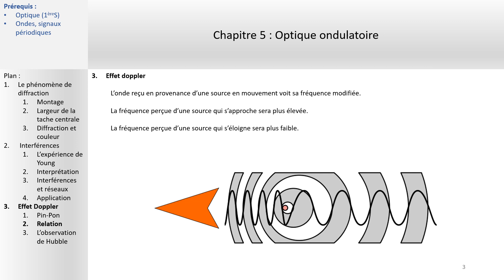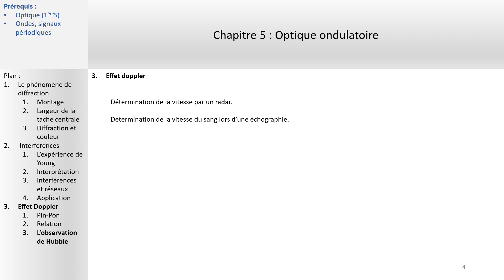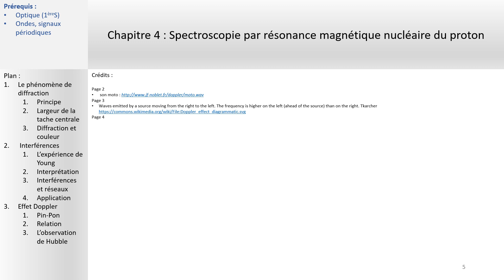Chapitre 5 Effet doppler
Effet Doppler.

Mettre en œuvre une démarche expérimentale pour
mesurer une vitesse en utilisant l’effet Doppler.

Exploiter l’expression du décalage Doppler de la
fréquence dans le cas des faibles vitesses.
Utiliser des données spectrales et un logiciel de
traitement d’images pour illustrer l’utilisation de l’effet
Doppler comme moyen d’investigation en astrophysique.

Pensez à prendre des notes.